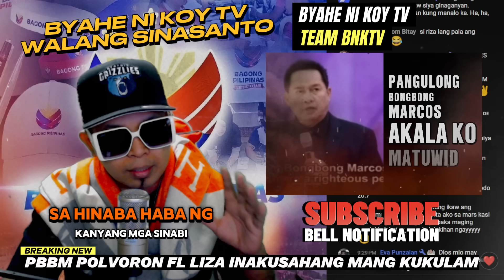QUIBOLOY INAKUSAHANG JADIK SI PBBM AT MANGKUKULAM SI FL LIZA HALA ANO NA ITO?